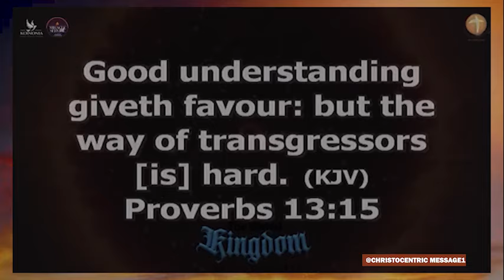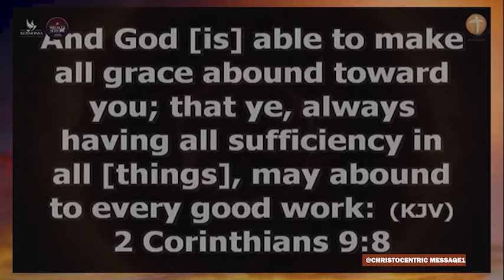HOW TO ACTIVATE GRACE FOR EXTRAORDINARY RESULTS IN YOUR LIFE - APOSTLE JOSHUA SELMAN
To easily get messages shared on this page, search for these:
joshua selman
joshua selman message
koinonia global
koinonia abuja